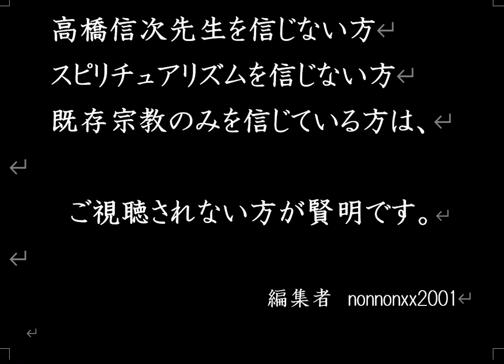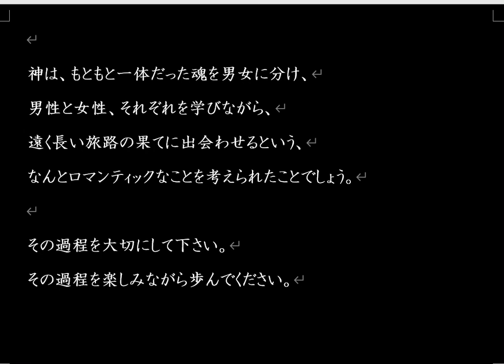地球と人類のｱｶｼｯｸﾚｺｰﾄﾞ【高橋信次】第六回【男女の法】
ｱﾏｰﾘｴ「ﾌﾟﾛｼﾞｪｸﾄｴﾃﾞﾝ」より【男女の法】